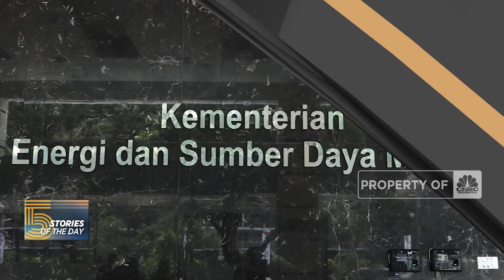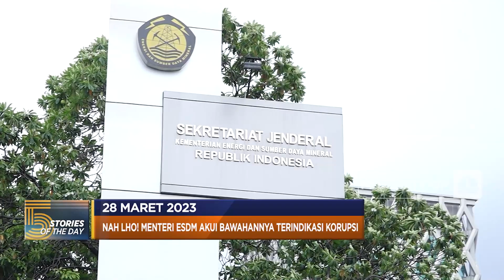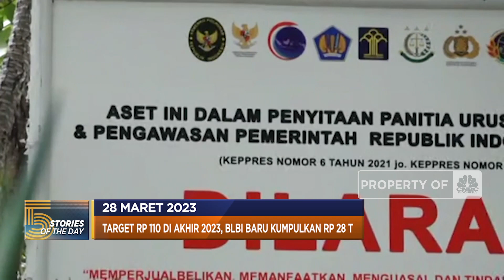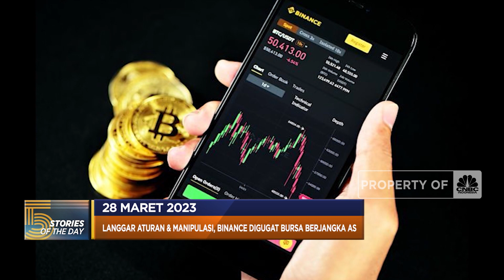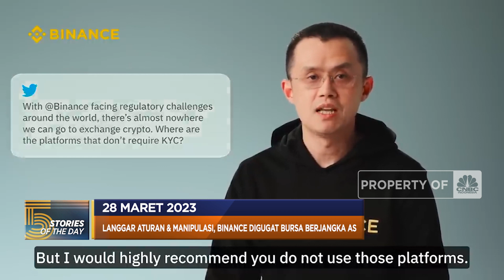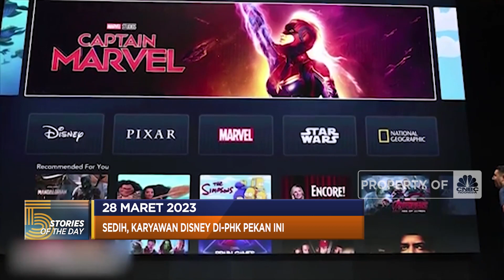THR Wajib Cair H-7 Lebaran Hingga Karyawan Disney di PHK Pekan Ini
Berita Lainnya: Ya Ampun! Harga Sembako Makin Menggila, Beras Rekor Lagi

Menteri Ketenagakerjaan, Ida Fauziyah memastikan pembagian tunjangan hari raya atau THR lebaran 2023 harus dilakukan pada H-7 lebaran atau pada 15 April 2023 hingga perusahaan raksasa Disney akan mulai melakukan PHK terhadap karyawannya pekan ini.
Selengkapnya dalam program Evening Up CNBC Indonesia (Selasa, 28/03/2023) berikut ini.